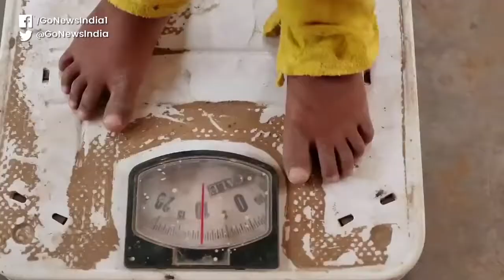India Accounts For 50% Malnutritioned Children In The World: UNICEF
In a latest report released by the UNICEF, it was found that out of 70 crore malnutritioned children (under age five) in the world, 35 crore are in India.